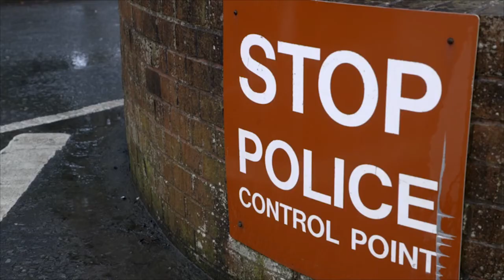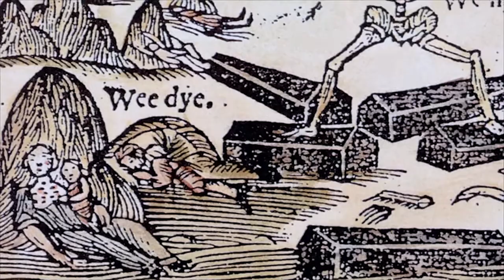A Closer Look at Yersinia pestis | The Great Plague - Channel 5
In her quest to find out more about Yersinia pestis, the bacterium which caused The Great Plague of 1665, presenter Raksha Dave visits Dstl to get a glimpse of the notorious microorganism and speak to our scientists.

This clip is from Part 1 of The Great Plague, which was first broadcast on Channel 5 on November 17th, 2020.